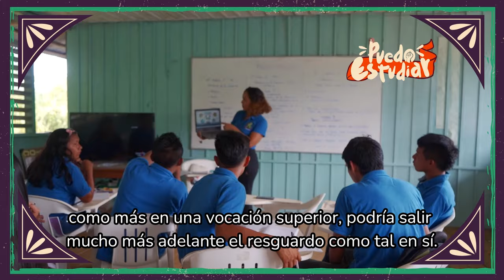Brayan Andica nos comparte su experiencia como beneficiario de la nueva Política de Gratuidad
"La Nueva Política de Gratuidad PuedoEstudiar es una gran oportunidad porque a través de la educación puedo salir adelante y cumplir los sueños que siempre he tenido": Brayan Andica, beneficiario y estudiante de la Universidad de Caldas.